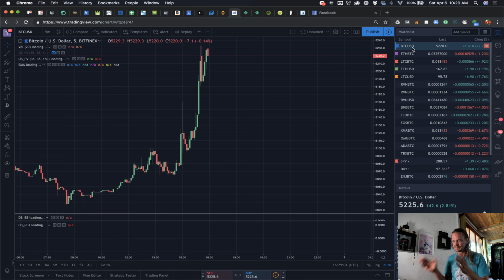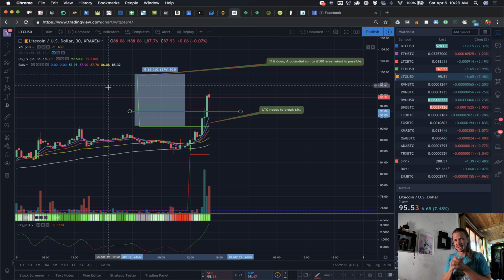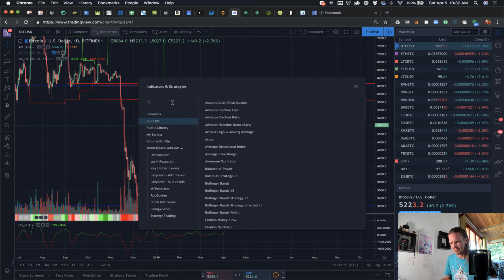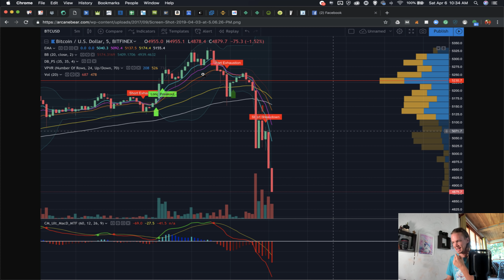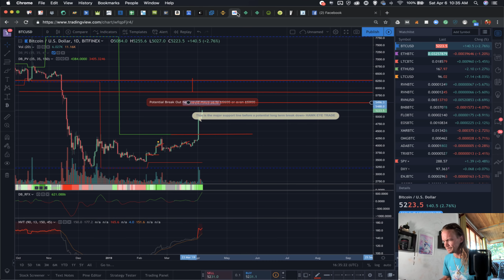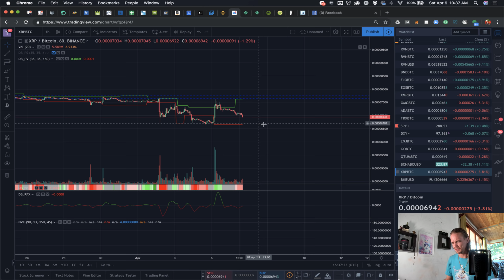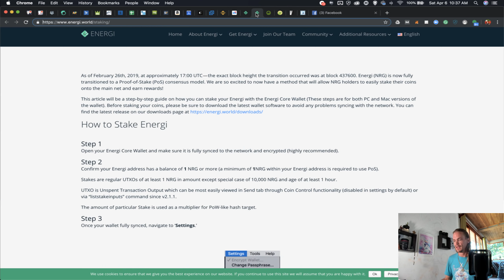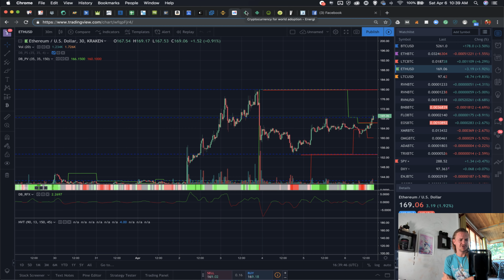HERE WE GO! LITECOIN, BITCOIN - RVN & NRG! ( ARCANE BEAR)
- NON OF THIS CONTENT IS FINANCIAL ADVICE- STRICTLY FOR EDUCATION AND BANTER ONLY -